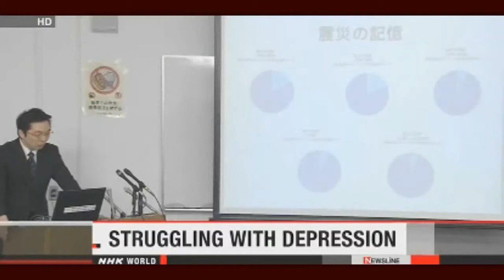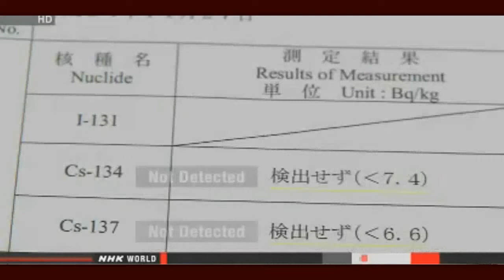Fukushima News 2/28/14: More Radioactive Leaks Expected; High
TEPCO to prepare for radioactive water leaks
The operator of the damaged Fukushima Daiichi nuclear power plant has decided to dig observation wells to prepare for the possibility of highly radioactive water seeping into groundwater.
Tokyo Electric Power Company has come under criticism after more than 100 tons of water containing record-high levels of radioactive substances overflowed from a storage tank last month.
The utility says the leakage occurred when valves that should have been closed were left open, allowing tainted water to enter the tank that overflowed.
But company officials have yet to pinpoint the exact reasons for the oversight.

Water treatment system at Fukushima plant halts
The operator of the crippled Fukushima Daiichi nuclear plant says one of its key systems to treat radioactive water halted automatically. Concerns are rising ahead of planned full-fledged operation from April.

Fisheries group asks for swift probe into leak
A fishermen's federation in Japan says the latest spill of 100 tons of contaminated water at the crippled Fukushima Daiichi nuclear plant has raised deep concern among local fishermen.

Depression a serious problem in disaster-hit areas
Depression among those who experienced the 2011 disaster in northeastern Japan appears to be a serious problem.
A survey has found about one in 4 residents in the regions of Miyagi Prefecture hit by the March 11th earthquake and tsunami shows symptoms of depression.

Safety screening begins on Hamaoka reactor
Japan's nuclear regulators have begun a safety screening of a reactor located at the center of the projected focal area of a mega-quake in central Japan.
Members of the Nuclear Regulation Authority on Thursday heard from officials of Chubu Electric Power Company about safety steps taken for the Hamaoka plant in Shizuoka Prefecture.

Gundersen: "Nuclear core has disintegrated" at Fukushima Unit 3 — Japan Energy Expert: Location of melted fuel for 3 reactors is unknown, this has never happened anywhere before (VIDEO)

PBS special on Fukushima starts tonight with rare look inside plant — Correspondent loses arm after filming in Japan — "Amputated after an apparently minor injury" (VIDEO)

Hearst Newspaper: Bad news, Fukushima radioactive releases may be "far greater than originally stated" — Bloomberg: Levels 'significantly' undercounted — Fairewinds: Data they reported for nearly 3 years is wrong — Asahi Interview: "Politicians are hiding the dangers of radiation" (VIDEO)

New tests show plutonium reached millions of times normal levels at WIPP site — Concern air filters at plant may not have worked — Gov't accused of lying about radiation leak (VIDEO)

CBC: Radioactive particles arrive 'far earlier than predicted' for N. America — Mag: 'Plumes stretch 4,800 miles across ocean!' — Experts: There's great alarm... Legitimate concern... Expected to dilute, but don't really know — US Govt: 'Monitoring beaches for debris from Fukushima nuclear disaster' (VIDEO)

Officials: More may be affected by WIPP radiation release — TV: They don't know how serious it is or how it affects community; Could take months to fix leak — CBS: Ceiling collapse or punctured canister suspected; Still in 'guinea pig' stage; EPA monitors requested in area (VIDEO)